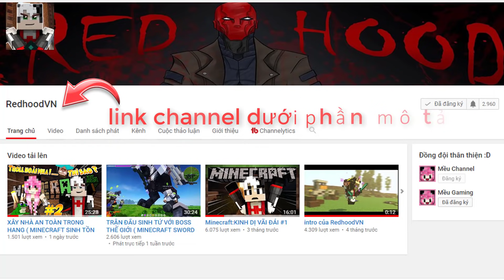MỀU CHƠI GAME BỰA ! XEM XONG BẢO ĐẢM CƯỜI PHỌT RẮM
Xin chào mọi người mình là Mều Channel đây!
Đây là trò chơi đầu tiên mà Mều đã chơi lúc mới tập chơi Game và đến giờ thì Mều vẫn rất thích Game này
Lần này có cơ hội Mều quyết định Stream cho mọi người cùng xem trò chơi mà Mều thích nhất
Nếu thích hãy để lại 1 like để Mều có động lực làm clip nha mọi người!